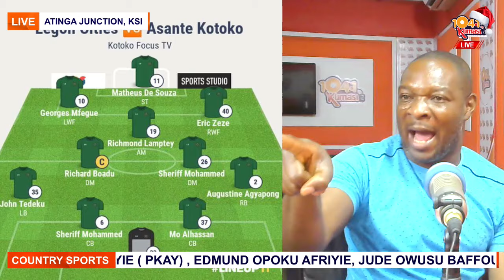🔴⚪KOTOKO THIS MORNING: Asante Kotoko Set-Pieces Defending Problems | From Gazzale Tactics - De Souza